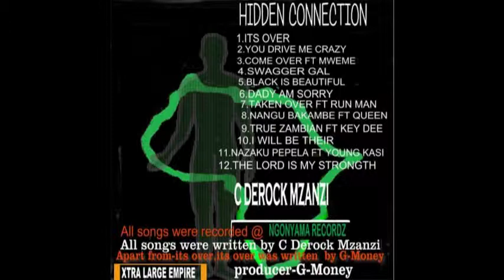PASS ME DA MIC C DEROCK MZANZI www hillbrowradio co za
PASS ME DA MIC.DA BEST HIP HOP SHOW